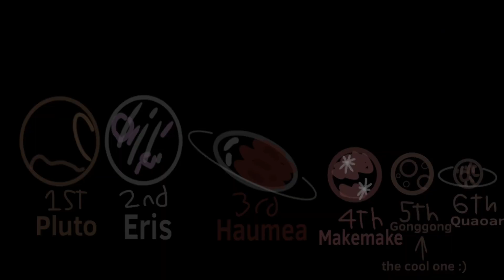The Outer Dwarf Planets Arc.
The Outer Dwarf planets include Gonggong quoaor orcus and Sedna all have been though a lot, so let’s see the arc of them!

Welcome to Universefacts! The channel with entertainment and knowledge. Universefacts is about living planets, moons, stars, etc. and there unique personalities. They go on fun and eventful adventures!

We hope you enjoy our channel!